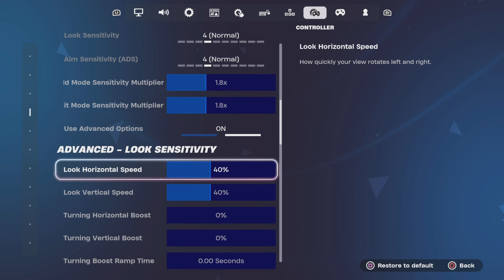100% ACCURACY 🎯 Best *AIMBOT*Controller Settings Fortnite Chapter 5 (PS5/ХВОХ/РС)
100% ACCURACY 🎯 Best AIMBOT Controller Settings Fortnite Chapter 5 (PS5/XBOX/PC)

ps5 120 fps fortnite,
ps5 120 fps fortnite gameplay,
ps5 120 fps fortnite keyboard and mouse,
ps5 120 fps fortnite montage,
ps5 120 fps fortnite settings,
ps5 120 fps fortnite monitor,
ps5 120 fps fortnite review,
ps5 120 fps fortnite vs 60fps,
ps5 fortnite gameplay 120fps,
ps5 4k 120fps gameplay fortnite
fortnite controller settings ps4,
fortnite controller settings xbox,
fortnite controller settings exponential,
fortnite controller settings linear,
fortnite controller settings no claw,
fortnite controller settings aimbot,
fortnite controller settings ps5,
fortnite controller settings season 6,
fortnite controller settings aim,
fortnite controller settings aim assist
console player fortnite montage,
console player fortnite arena,
console player fortnite settings,
best console player fortnite,
best console player fortnite settings,
best ps4 console player fortnite,
world's best console player fortnite,
fastest console player fortnite,
best console fortnite player settings best fortnite piece control maps,
fortnite best piece control settings pc 4k 120 fps ps5 fortnite,
4k 120fps ps5 games,
warzone 4k 120fps ps5,
ps5 4k 120 fps monitor,
ps5 120 fps 4k tv,
ps5 gameplay 4k 120fps,
ps5 arena highlights (4k 120fps),
4k 120fps on ps5,
4k 120fps,
ps5 4k 120fps settings,
ps5 4k 120 fps test,
ps5 4k 60fps vs 120fps fortnite ps5 settings graphics,
fortnite ps5 settings aimbot,
aim assist fortnite ps5 settings,
120 fps fortnite ps5 settings,
fortnite ps5 controller settings,
best fortnite settings ps5 no claw,
best claw settings fortnite ps5,
best colorblind settings fortnite ps5,
best fortnite settings ps5 aimbot,
fortnite best controller settings ps5,
best ps5 fortnite settings non claw,
best linear settings fortnite ps5 controller,
ps5 console fortnite setting